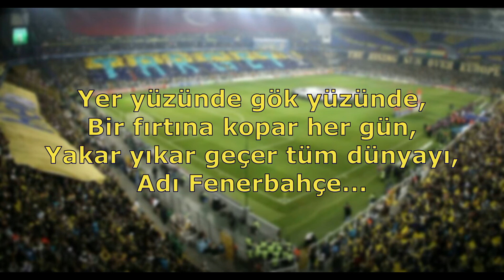Fenerbahçe Tezahüratları - Adı Fenerbahçe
Yer yüzünde gök yüzünde,
Bir fırtına kopar her gün,
Yakar yıkar geçer tüm dünyayı,
Adı Fenerbahçe...